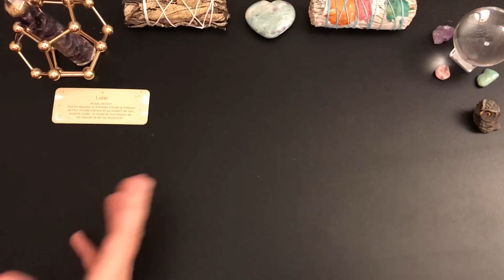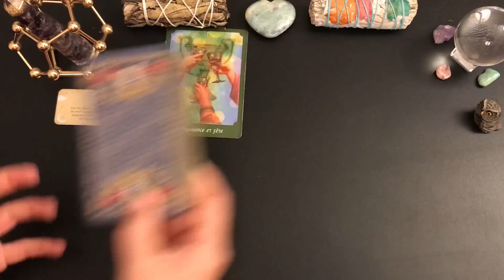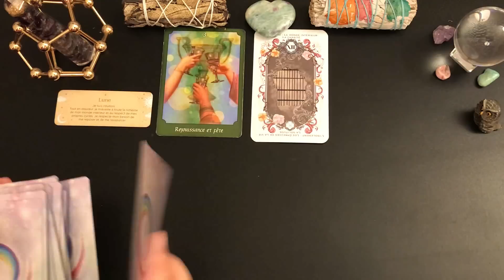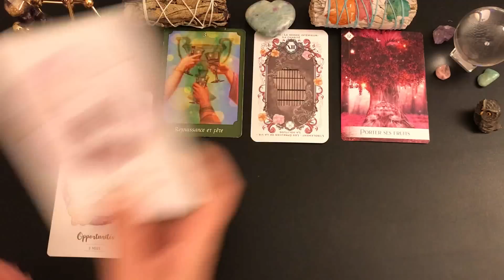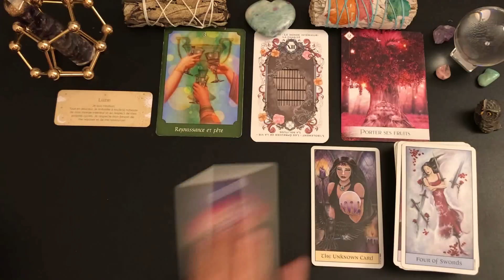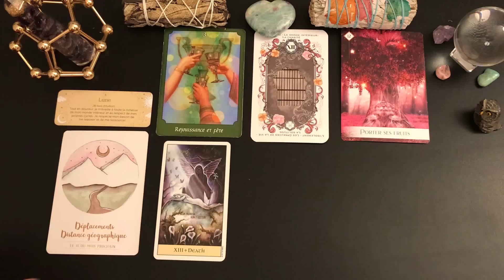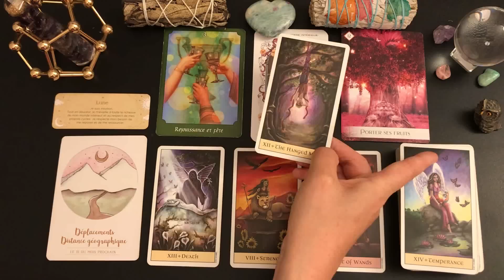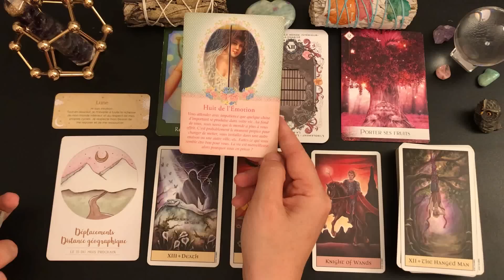🪷💎LUNDI 11 SEPTEMBRE🪷💎BONNE NOUVELLE, ACCOMPLISSEMENT, RÉUSSITE, UN REPOS BIEN MÉRITÉ